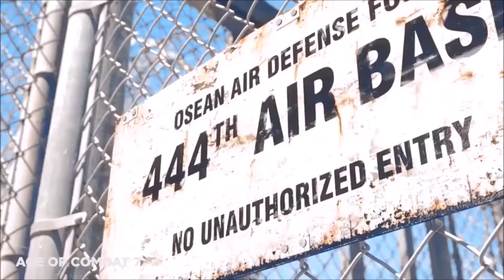NEW UPCOMING VIDEO GAMES 2017 & 2018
NEW Compilation of over 40 UPCOMING GAMES of 2017 & 2018 for PS4, Xbox One and PC. All Games in this video are going to be released between September 2017 and December 2018. Which video game will you buy? Drop a comment!
Games in this video:
ANTHEM
Ashen
Black Desert
Crackdown 3
Days Gone
Dead by Daylight
Destiny 2
FIFA 18
Fortnite
Hellblade
Metro Exodus
Middle-earth Shadow of War
Minecraft 4k
Need for Speed Payback
Shadow of Colossus
Skull and Bones
Spiderman
Strange Brigade
The Persistence
Vampyr
Wolfenstein 2
So yeah, basically these are the most important upcoming games in late 2017 and the very anticipated gaming year of 2018! I hope you enjoyed this video!